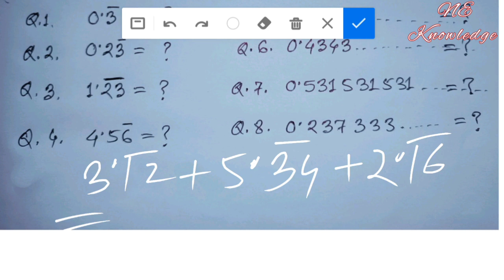adre important maths | adre 2.0 Grade 3 and Grade 4 Exam question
Grade 3 and Grade4 important questions for dhs apdcl Exam. important Maths MCQ for direct Recruitment Driver post